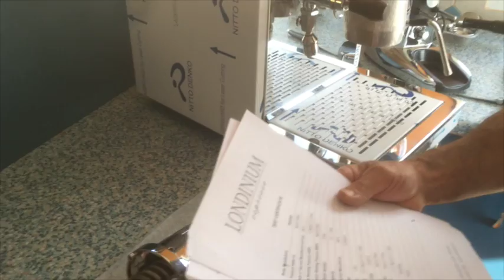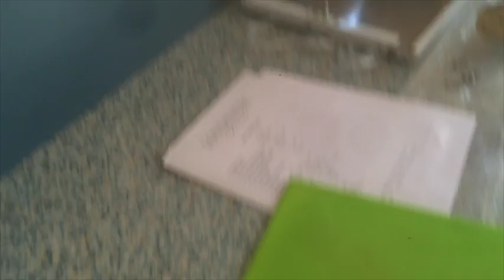unpacking and assembling your LONDINIUM I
This video is about unpacking a LONDINIUM I spring lever espresso machine